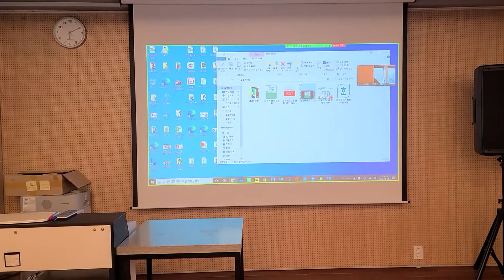문화공간온 5주년 기념 행사준비